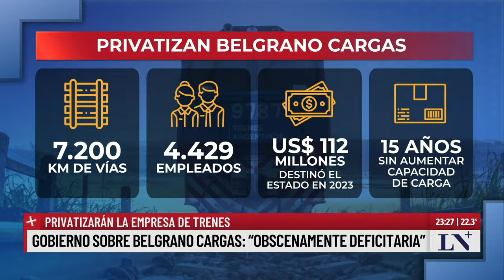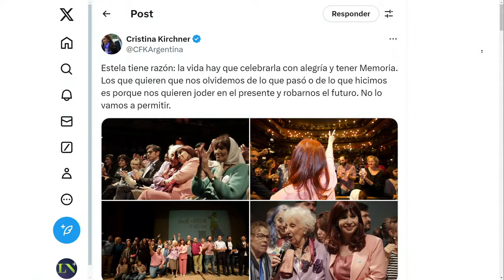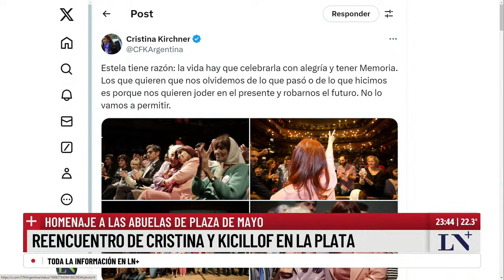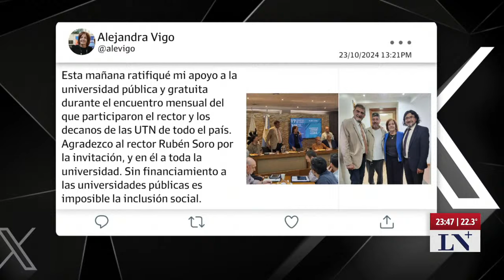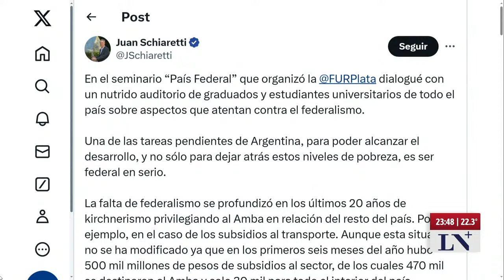Empieza la ola privatizadora del Gobierno; el resumen del día en +Periodismo